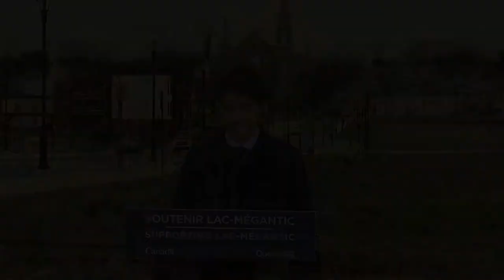Le PM Trudeau annonce un accord pour une voie de contournement ferroviaire à Lac-Mégantic, au Québec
11 mai 2018
Le premier ministre Justin Trudeau annonce un accord sur la construction d’une voie de contournement ferroviaire à Lac-Mégantic, au Québec.